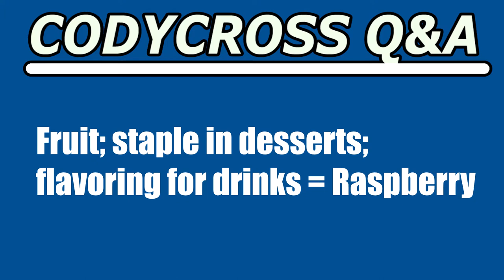Fruit; staple in desserts; flavoring for drinks (CodyCross Crossword Answer)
Fruit; staple in desserts; flavoring for drinks answer